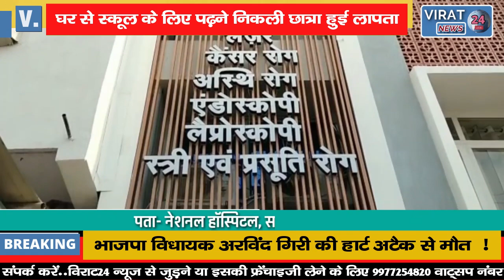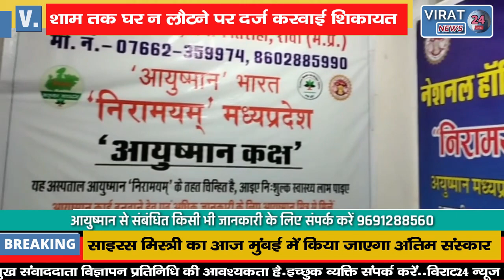🔻REWA BREAKING- घर से स्कूल के लिए निकली छात्रा का अपहरण, घटना के पहले किशोरी सीसीटीवी में कैद!